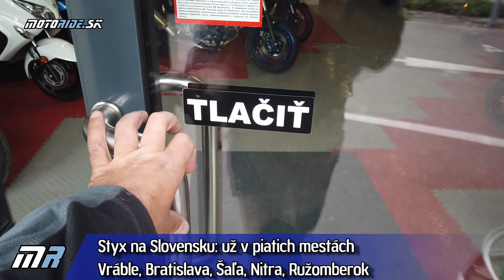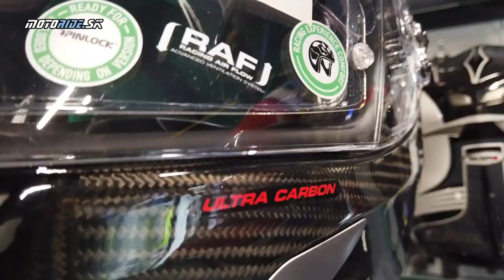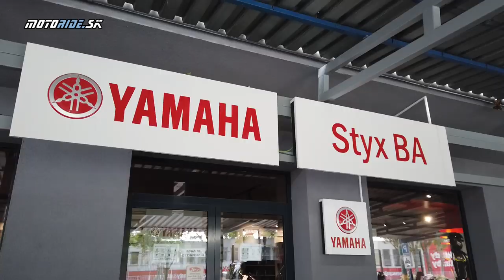Predstavenie: Nová predajňa Styx Bratislava - Suzuki | Yamaha | Royal Enfield - motoride.sk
Firmu Styx asi našincom predstavovať netreba. Pôsobí už v 5-tich mestách na Slovensku, ale práve pobočka v Bratislave sa teraz presťahovala a na novej adrese ponúka 1000 štvorcových metrov predajnej plochy, 3 značky  motocyklov Suzuki, Yamaha a novinku Royal Enfield a množstvo doplnkov, oblečenia prilieb a náhradných dielov. Poďte si s nami pozrieť tieto priestory a ponuku.